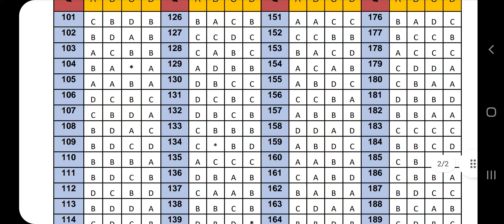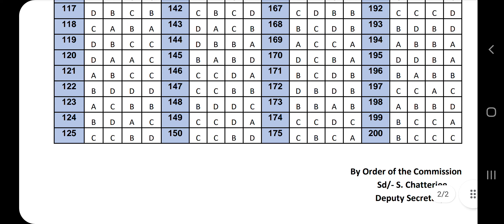wbpsc updates news/ wbpsc new update/wbpsc notice/West Bengal Public Service Commission latest news